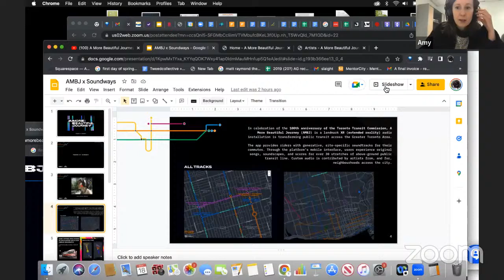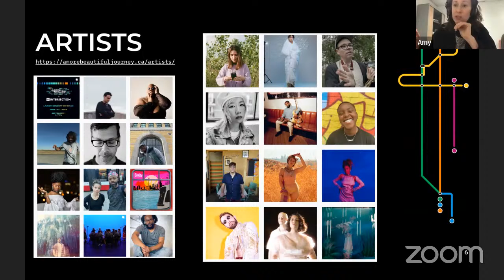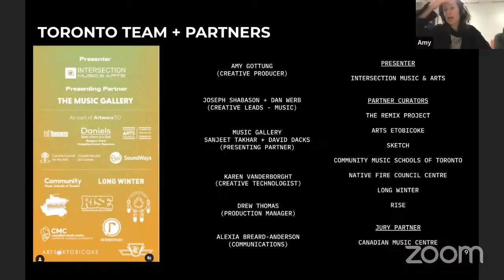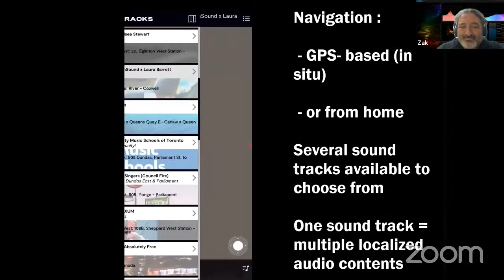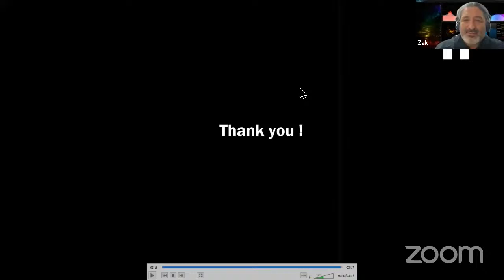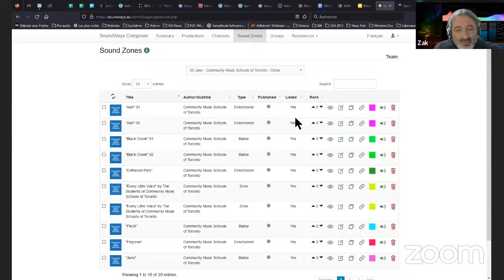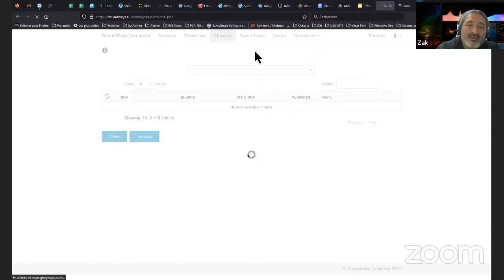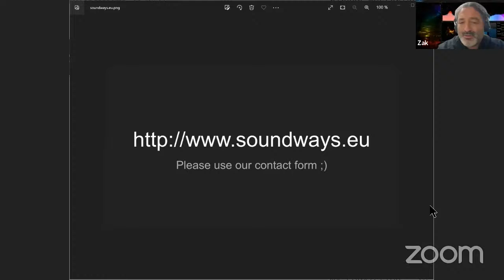Rivers: AMBJ + SoundWays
In this presentation Amy, Zak, Brodie, and Josh will demonstrate and discuss the process of composing for AR environments.